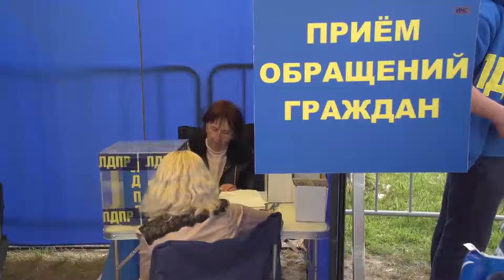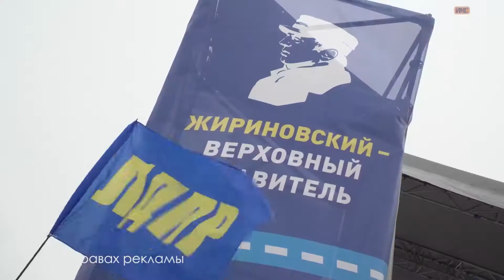Агитационный автопоезд ЛДПР продолжает свой путь по Севастополю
На пост губернатора Севастополя будет претендовать депутат Законодательного собрания города Илья Журавлев. Об этом он заявил на митинге-концерте в рамках проекта «Автопоезд-ЛДПР». Более 40 членов партии едут в Москву через 16 городов. Первый из них — Севастополь. По пути следования проводят концерты с участием известных артистов и спортсменов.